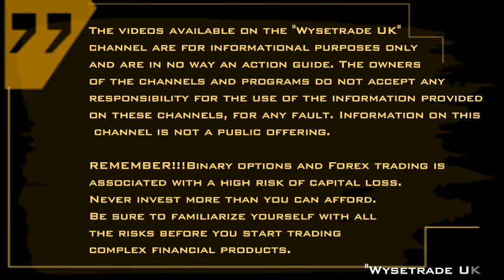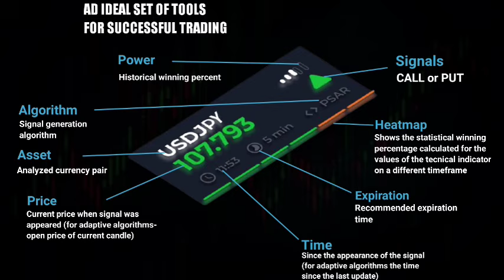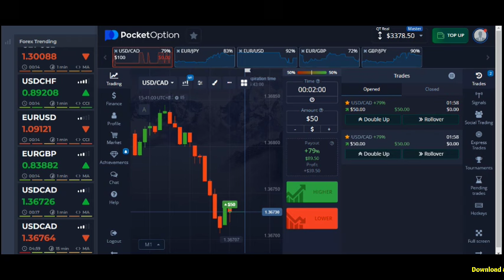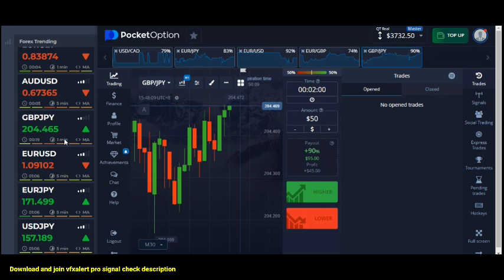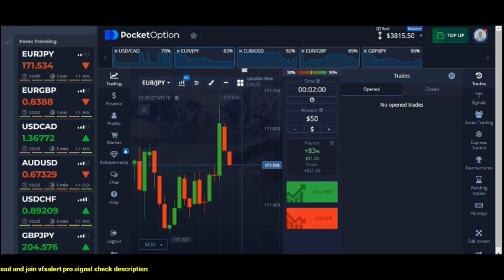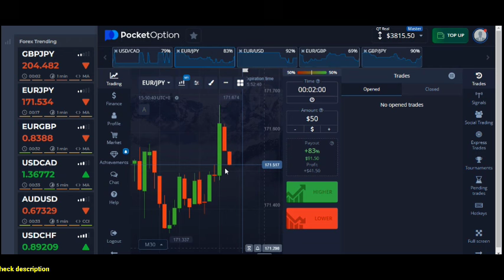$40 to $2000 - No Loss Pocket Option Strategy || 100% Success